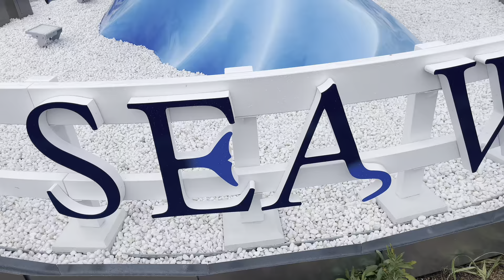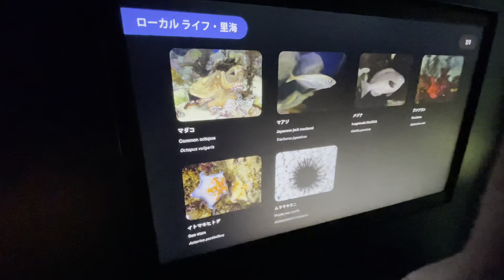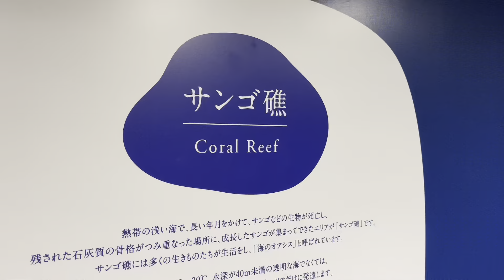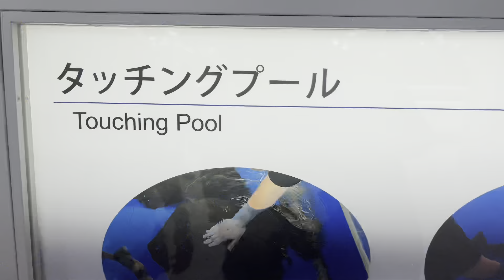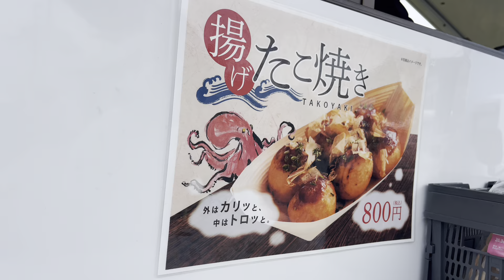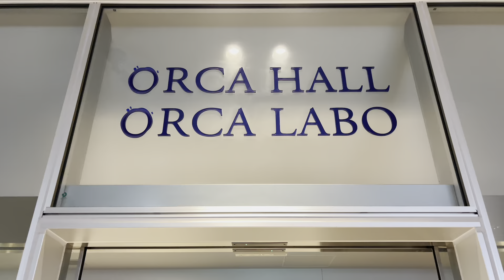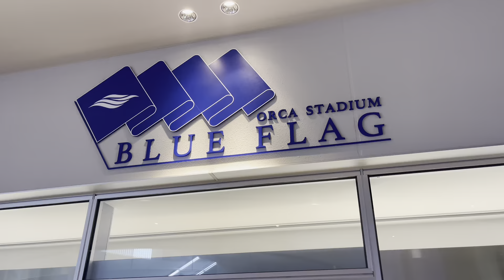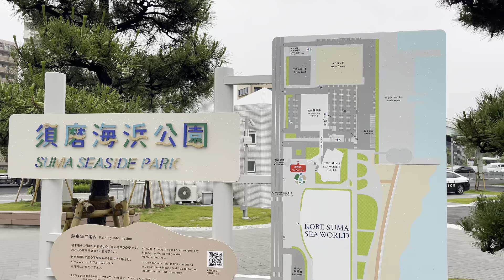Full Experience of Kobe Suma Sea World Vlog - (Castro Kiddos)